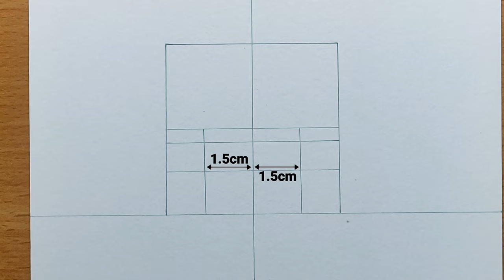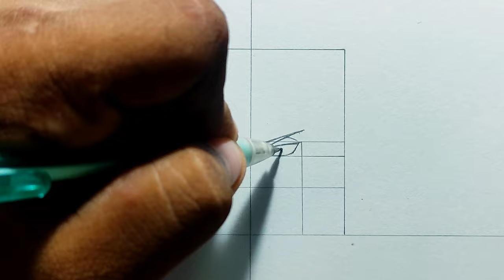How To draw"Uchiha Madara"with Susano step by step(Tutorial)for beginners||Naruto:Shippuden